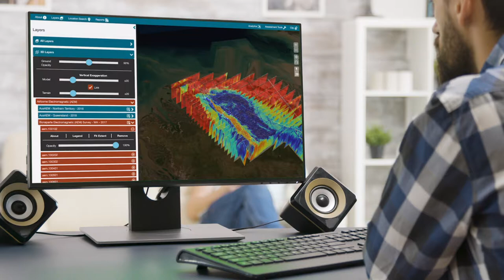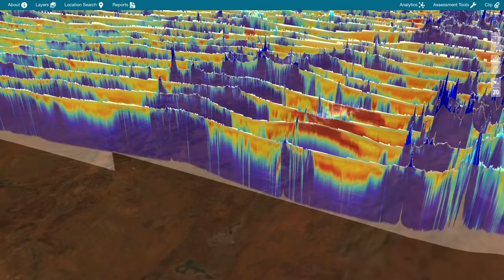Exploring for the Future Portal